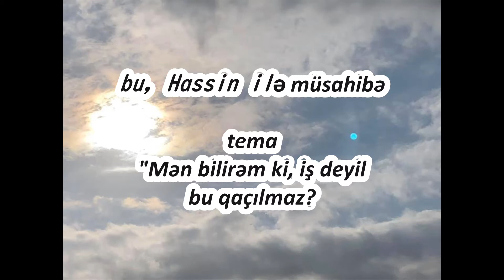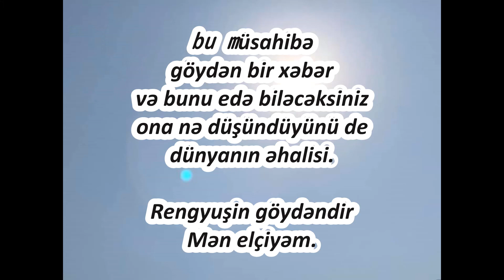Bu qaçılmaz deyil ki, bu işləmirうまくいくことうまくいかないことは必然か（アゼルバイジャン語）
Göydən bir mesaj nə deməkdir?

Kainat yüz milyonlarla il içində olmuşdur

Mahiyyət təcəssümü təkrarlayır

Bir-birinizi məlumatlandırmaq, öyrənmək və dəstəkləmək

Kainatın qanunu rol kimi fəaliyyət göstərir

İnsanlar bunu unutaraq yaşayır

xatırlatmaq

Heaven həmişə aşağı məlumat saxlayır

Ancaq insanlar bu məlumatları öz rahatlığı üçün alırlar

əvəz edin və öz xəsisliyiniz üçün istifadə edin

İnsan xəsisliyi yığınları həyat və ölüm arasındakı tarazlığı pozacaq

Nəsli kəsilməkdə olan növlərin artması dayandırılmazdır

Yer qışqırır

Dəstək ayları da tükənir

Buna görə

olduğu kimi axan səmavi mesaj saxlamaq

Tamamilə vacib ol

Dünyada 100% səmavi güvən əldə etmək üçün yeganə şey

axmağa davam edir

Bu həyatda son təcəssüm

 Həsutomo Cocoro

bir həyat və bu həyatda son rol oynayır